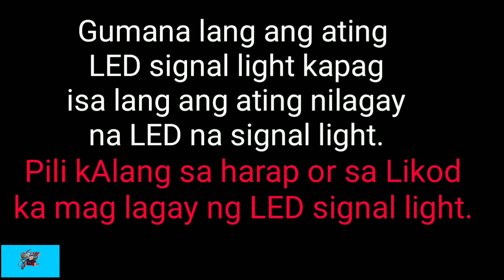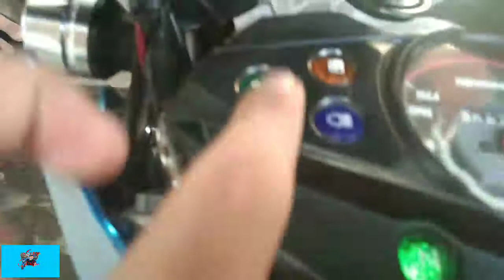LED Signal Light Installation,kawasaki fury😮